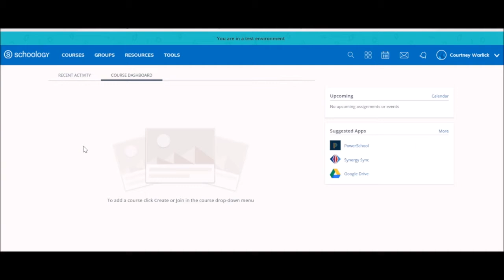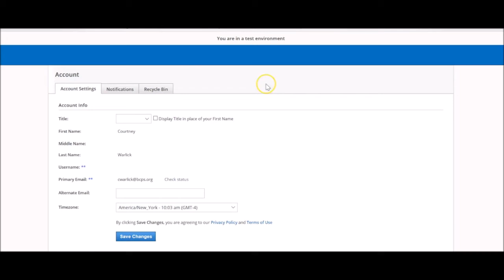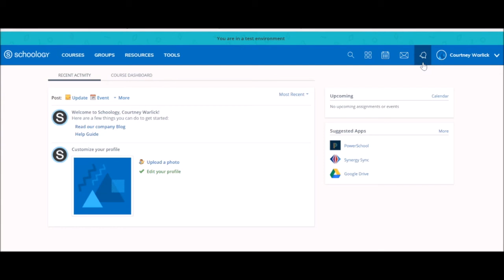Quick Tip 3 Navigating your Parent Account in Schoology Burmese